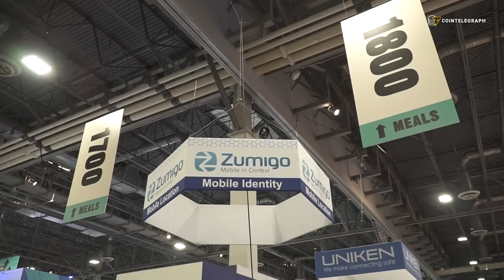Money 20/20 Las Vegas Report | Cointelegraph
Cointelegraph traveled to Vegas to participate in Money20/20, one of the largest fintech events in the world.